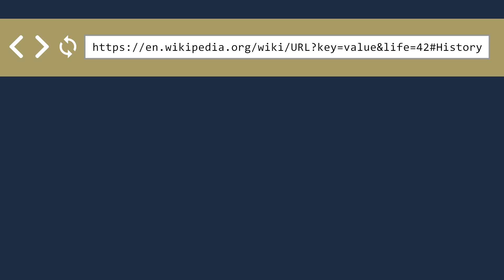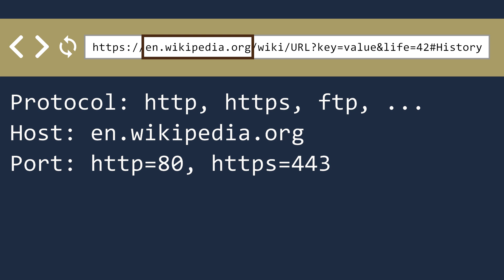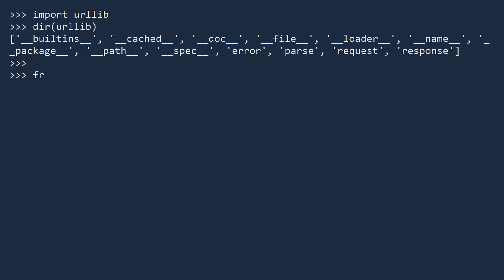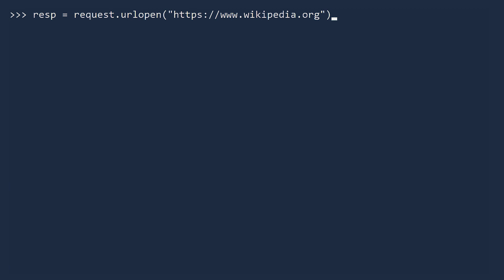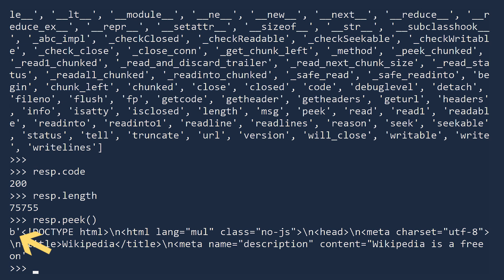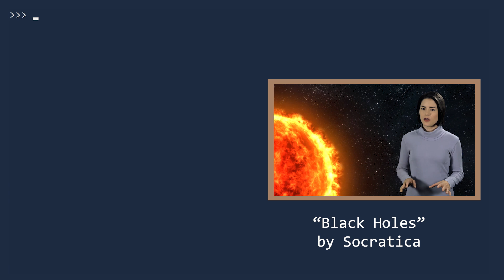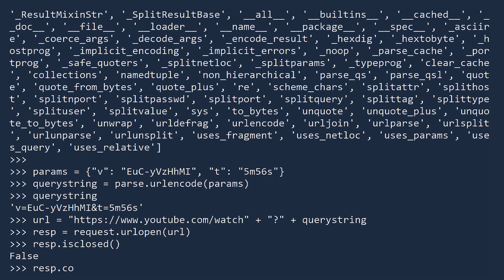Urllib - GET Requests || Python Tutorial || Learn Python Programming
𝙎𝙩𝙖𝙮 𝙞𝙣 𝙩𝙝𝙚 𝙡𝙤𝙤𝙥 𝙄𝙉𝙁𝙄𝙉𝙄𝙏𝙀𝙇𝙔 Python makes it easy to interact with web services.  In this video, we show you how to construct a URL, send a GET request to a server, and then parse the response.  We also cover the 5 modules in the urllib package.

We recommend:
Python Cookbook, Third edition from O’Reilly

Python instructor: Ulka Simone Mohanty  (@ulkam on Twitter)
Written & Produced by Michael Harrison  (@mlh496 on Twitter)